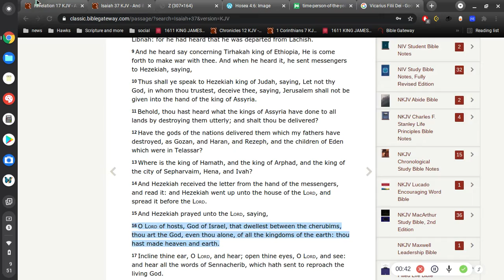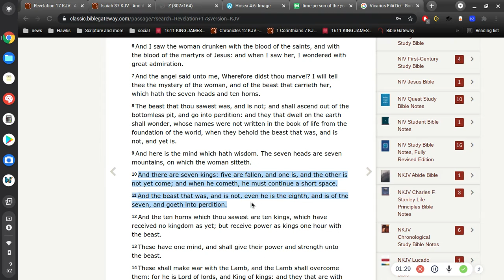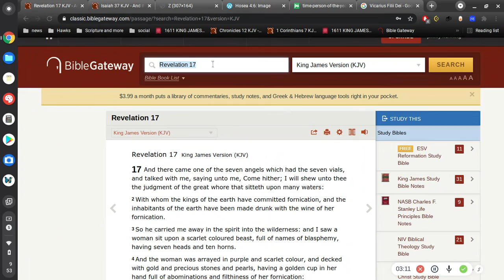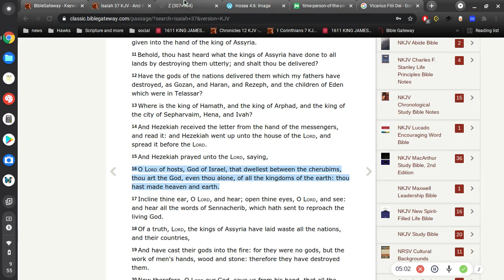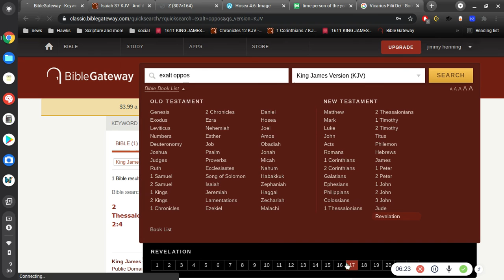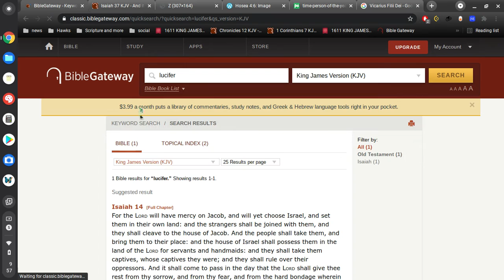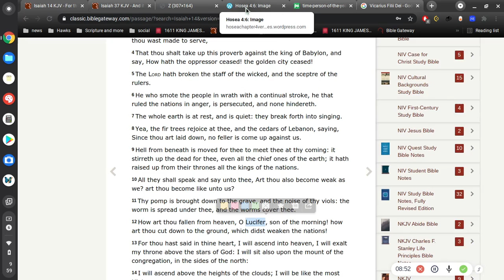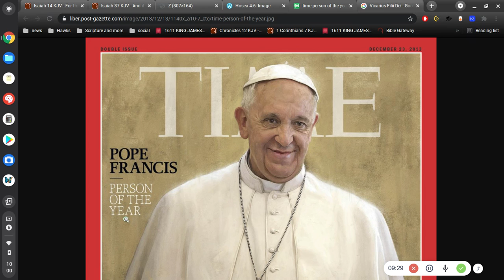Antichrist opposes and exalts (part 3 of 3)